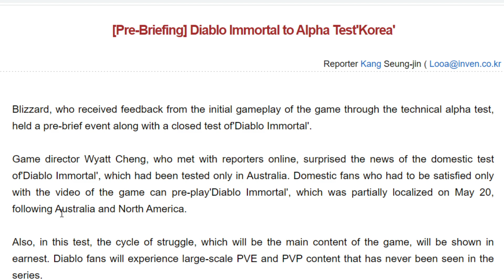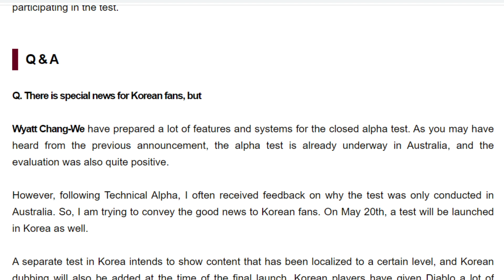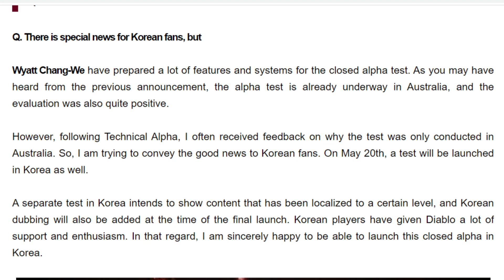Diablo Immortal Korea Alpha Test Coming This May 20th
There is special news for Korean fans

Wyatt Chang-We have prepared a lot of features and systems for the closed alpha test. As you may have heard from the previous announcement, the alpha test is already underway in Australia, and the evaluation was also quite positive.

However, following Technical Alpha, I often received feedback on why the test was only conducted in Australia. So, I am trying to convey the good news to Korean fans. On May 20th, a test will be launched in Korea as well.

A separate test in Korea intends to show content that has been localized to a certain level, and Korean dubbing will also be added at the time of the final launch. Korean players have given Diablo a lot of support and enthusiasm. In that regard, I am sincerely happy to be able to launch this closed alpha in Korea.